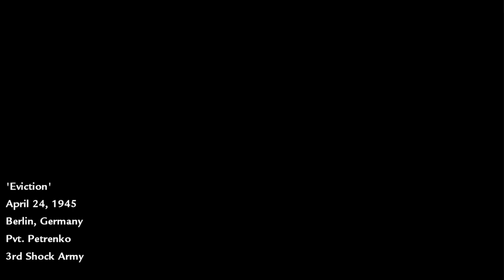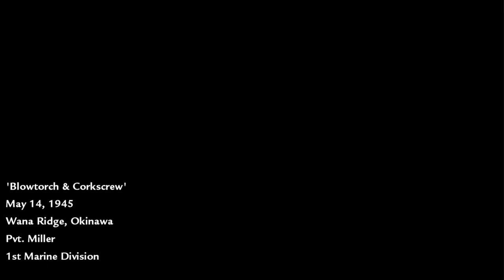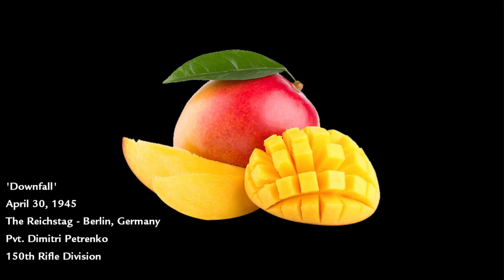World At War Campaign Funny Moments [Part 2] - SPEED RUN TIME!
MAD JACK CHURCHILL IS A LEGEND! along with us beating the campaign in the most epic way possible.

Call of Duty: World at War Campaign Funny Moments

Call of Duty: World at War, is a first-person shooter game produced by Treyarch, and is the first game in the "Black Ops" timeline. It was released on November 11, 2008, in North America and on November 14, 2008, in Europe. It was announced on December 2, 2007, and on June 6, 2008; the 64th anniversary of D-Day, Treyarch announced it would be named "World at War" and it would take place in the Pacific theater of war as well as the Eastern Front.

It was released for all seventh-generation consoles as well as home computers. It is the first Treyarch game to be released on the PC and it has a double development cycle of Treyarch's previous game, Call of Duty 3, and was in development from late 2006.

The game's first trailer was released on June 21, 2008. The gameplay for Call of Duty: World at War remains the same as Call of Duty 4: Modern Warfare. The game was re-released in the Call of Duty: The War Collection as part of a bundle. It was also made available on the Xbox One via backward compatibility on September 27, 2016.